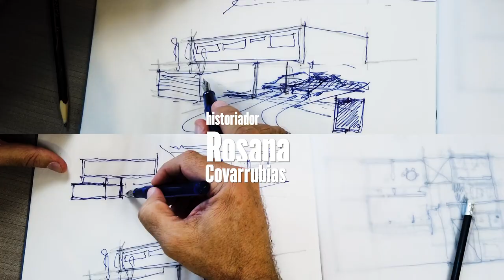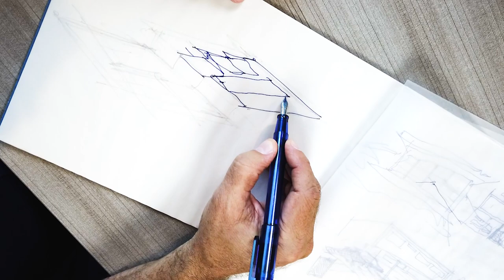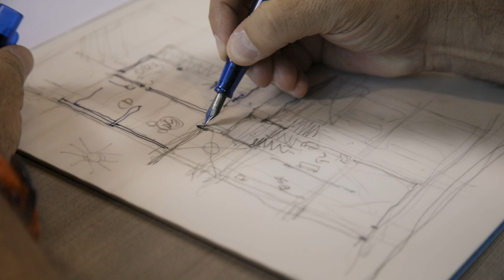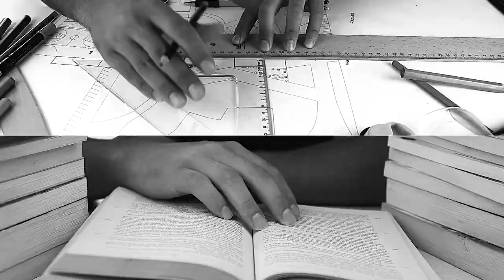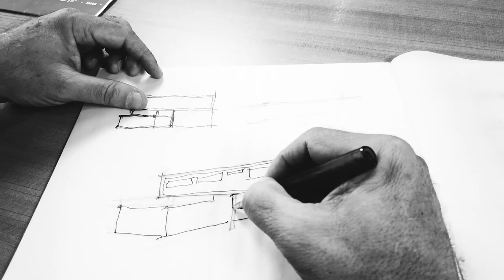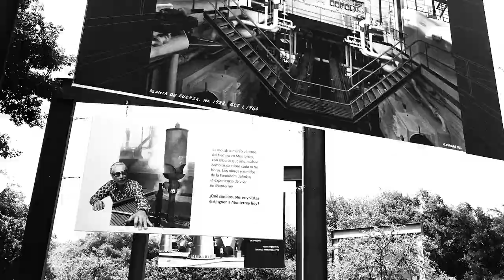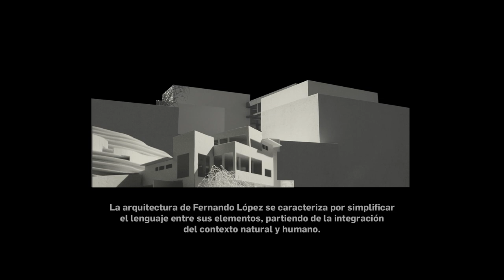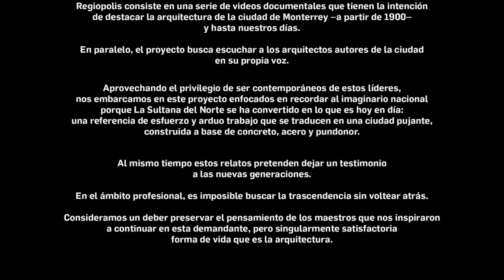REGIOPOLIS CAPÍTULO 1 FERNANDO LÓPEZ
Regiopolis, una serie de videos documentales que muestran las obras que han formado el panorama arquitectónico de la ciudad de Monterrey, pasando por su arquitectura histórica y emblemática hasta hoy en día.

Narrados desde la perspectiva de los autores de la ciudad y con el fin de dejar un testimonio arquitectónico de la metrópoli regia. Este primer capítulo presenta la carrera del arquitecto Fernando López, desde su docencia hasta su participación en el desarrollo del master plan de Parque Fundidora, uno de los más reconocidos proyectos de la ciudad que además cuenta la historia de los cimientos de Monterrey.

Producido por: Broadcast by BIMSET
Idea original: Perro Sin Raza

Fotografía y video: Jorge Taboada
Dirección: David Brosig
Anfitrión: S. Alejandro Ibarra
Historiador: Rosana Covarrubias